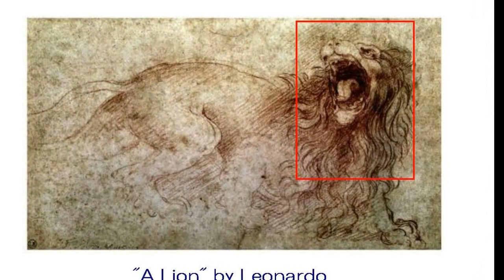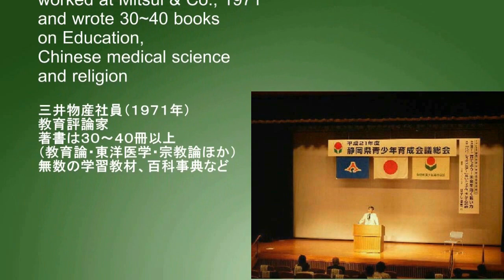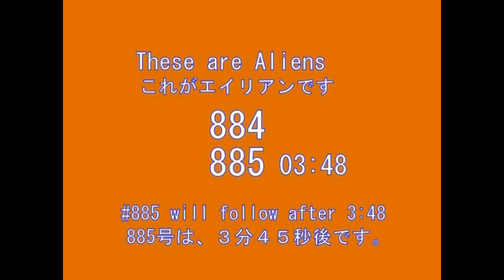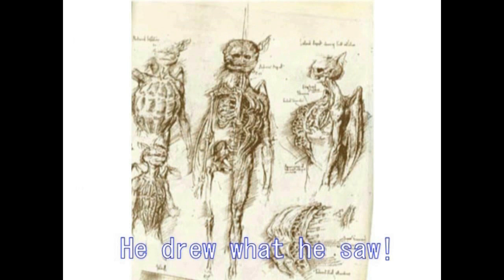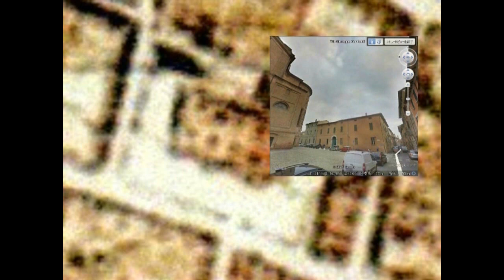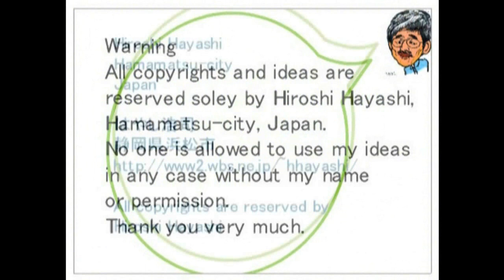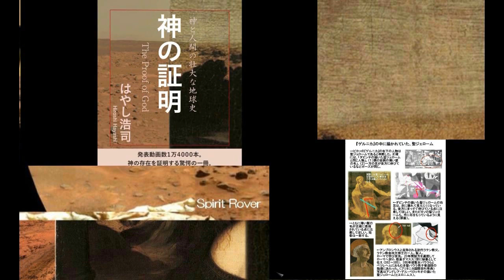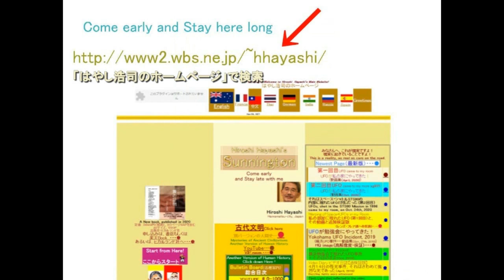4365【01Enlil】Defanged Lion=Enlil？with Face of Leonardoダビンチの顔をもった牙を抜かれたライン＝エンリル？Hiroshi Hayashi JP